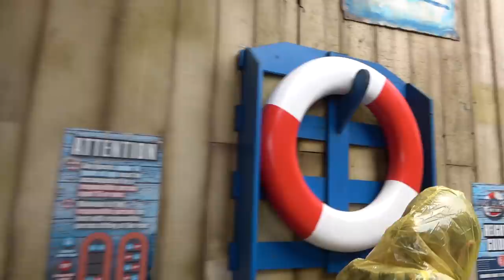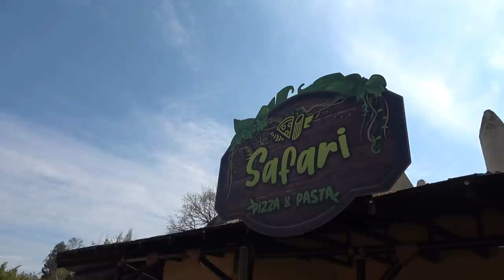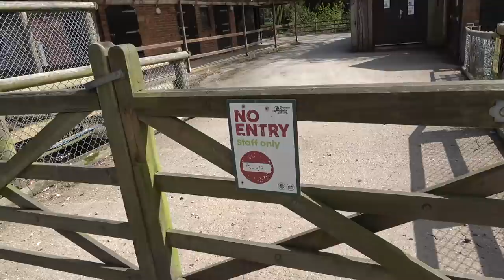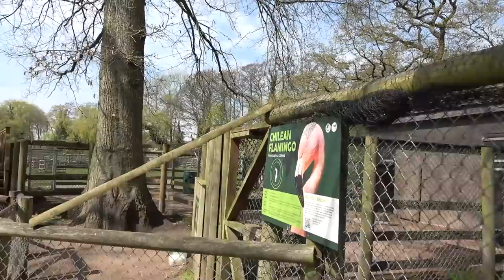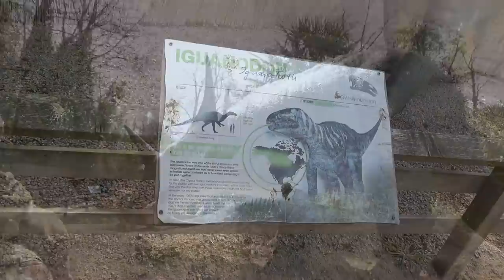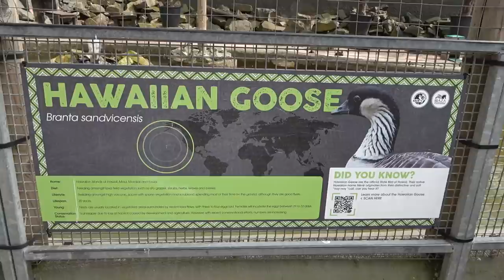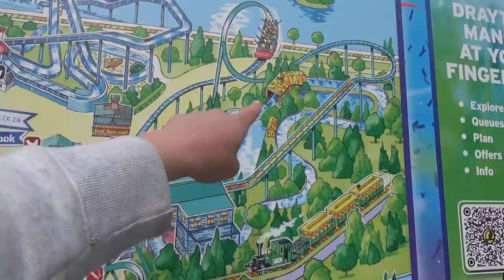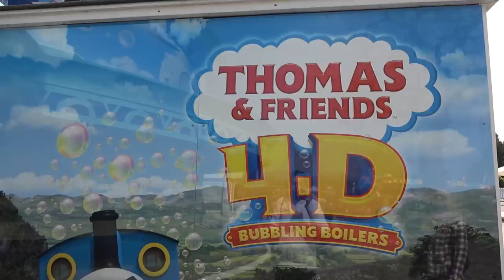Drayton Manor Vlog April 2021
Join us as we head to Drayton Manor Theme Park for our first visit of the 2021 season! In this action packed vlog we check out all of the changes throughout the park, including the construction taking place on their new themed area. Adventure Cove will open in phases throughout the year and will see a completely refreshed rapids ride along with other new attractions. Along with that we ride on some of our favourite attractions for the first time this year including a soaker of a ride on Stormforce 10!